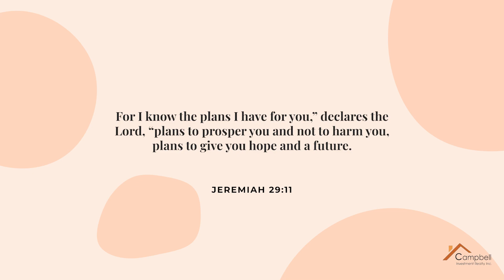Portia Voss - Intro to Buying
Portia Voss of Campbell Investment Realty and an  intro to buying

Timestamps
00:00 -  Portia Voss -  Real Estate Broker serving the Broward County area
00:07 - Topic - Home buying process
00:23 - About me
00:32 - Mrs. Davenport
01:00 - Licensed Real Estate Agent
01:10 - Campbell Investment Realty inspiration
01:48 - Today's Scriptures - Jeremiah 29 and 11
02:27 - Let me support and guide you through your home ownership goal

In this mini-series, Portia Voss will teach you everything about buying real estate. From finding a property to negotiating a deal, Portia will teach you everything you need to know to buy a home!

If you're interested in buying a home, this video is for you! We will take you through the basics of buying real estate, from finding a property to negotiating a deal. Portia Voss will discuss important factors to consider when purchasing a home.

If you're interested in learning more about Coral Springs & Parkland, FL, Real Estate, you may visit my

Portia Voss
Campbell Investment Realty Inc

Comments about this video or its content? Message me below 💻📲📩⬇️

👍🏻 If you got valuable information from this video or found it helpful, please "like" 👍🏻 the video 😃